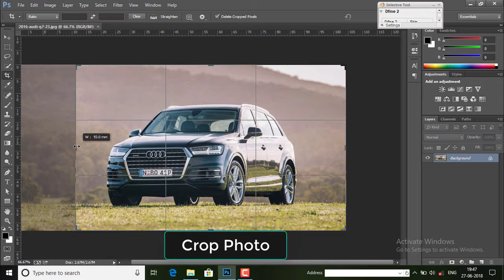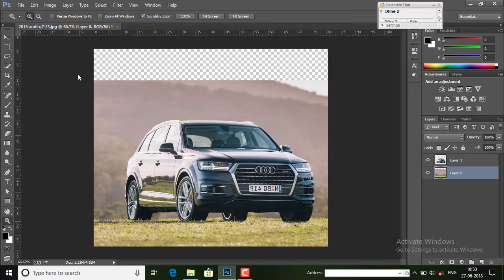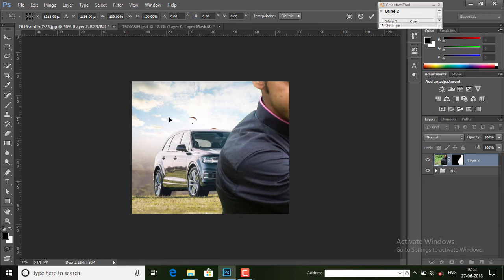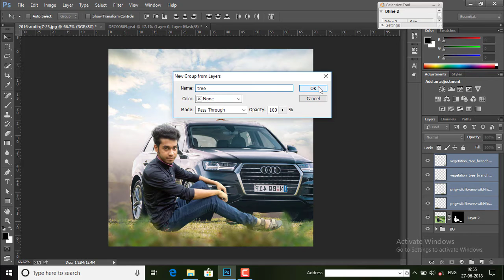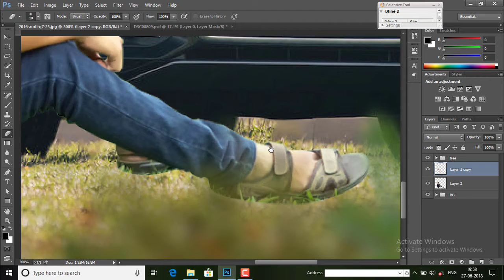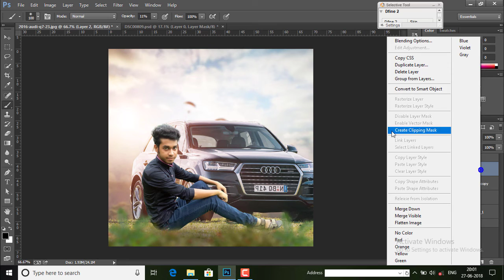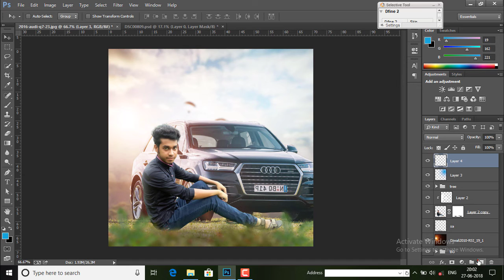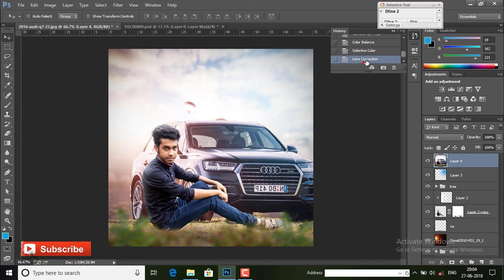Car Manipulation Photoshop | Photoshop Tutorials Channel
Today i am going to teach you how to make car manipulation in Photoshop tutorial .